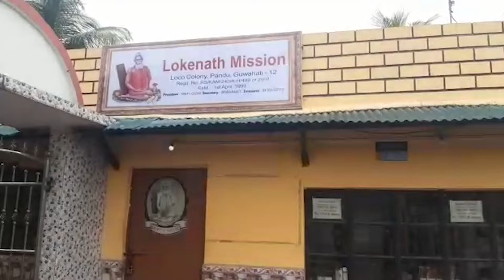এইবাৰ চোৰৰ টাৰ্গেট মন্দিৰ | ইষ্টম'জ' অসম | EastMojo Assam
মহানগৰী মালিগাঁও পাণ্ডু লোকো কলনী দুটাকৈ মন্দিৰত চুৰিকাণ্ড।

কালি মন্দিৰ আৰু লোকনাথ মন্দিৰ চুৰিকাণ্ড।

মন্দিৰ মূল গেটৰ তলা ভাঙি আলমিৰাৰ পৰা নগদ ধন আৰু মা কালি দেৱীৰ আ- অলংঙ্কাৰ লৈ যায়।

মন্দিৰৰ নিৰাপত্তাৰক্ষীক দা লৈ আক্ৰমণ কৰিছিল চোৰে।

চিচি টিভি কেমেৰা বিকল কৰি লৈছিল চোৰে।

জালুকবাৰী আৰক্ষীয়ে চলাইছে তদন্ত।